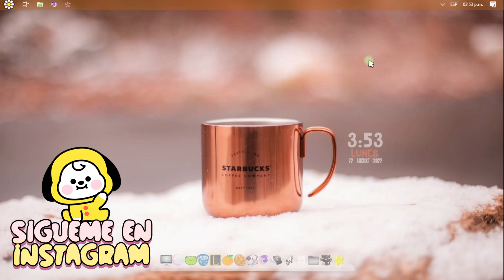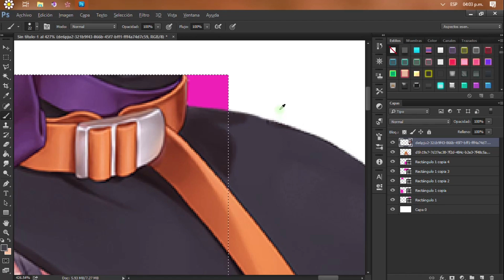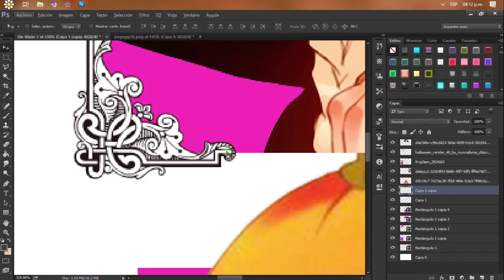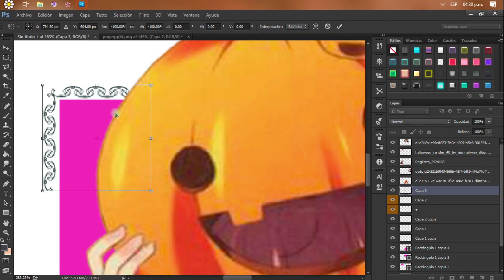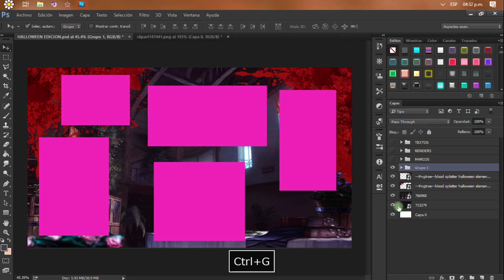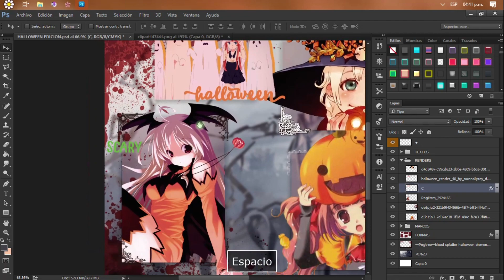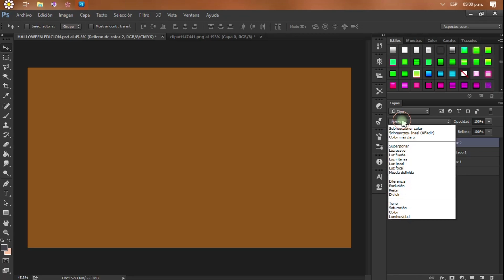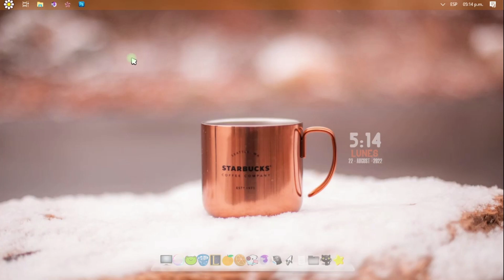🎃 HALLOWEEN ANIME || TUTORIAL PASO A PASO 🎃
[  ＬＩＮＫＳ ＤＥ ＤＥＳＣＡＲＧＡ | ＤＯＷＮＬＯＡＤ  ] (ɔ◔‿◔)ɔ
▋ PSD SOLO MIEMBROS ⭐️ LINK EN LA COMUNIDAD ⭐️

💛 COMO  PERSONALIZAR TU PC 💛:
PERSONALIZA las BIBLIOTECAS & el PANEL DE NAVEGACION EN WIN 7 & 10
Gráficos GTX 1050 2GB ~ Procesador Intel i3 8100 ~ Memoria RAM 16GB DDR4 ~ Almacenamiento 1TB ~ Microfono Snowball ~ Mouse Logitech G502 Proteus Spectrum Gaming ~ Teclado Razer Cynosa Chroma  RGB ~ Webcam Logitech C920 HD Pro
≧◔◡◔≦  ℓιкє & ѕυѕcяιвєтє  ≧◔◡◔≦